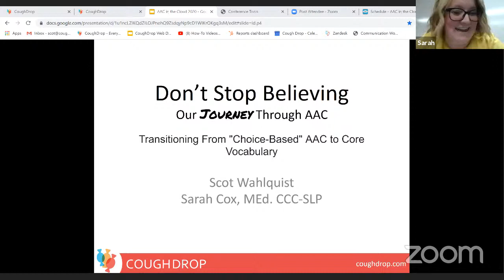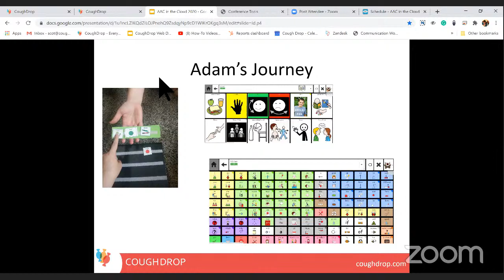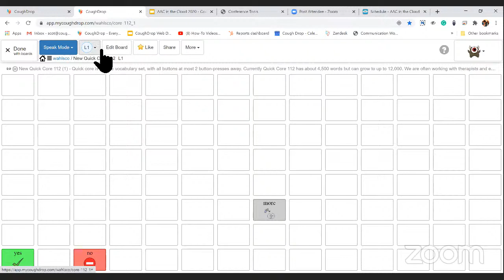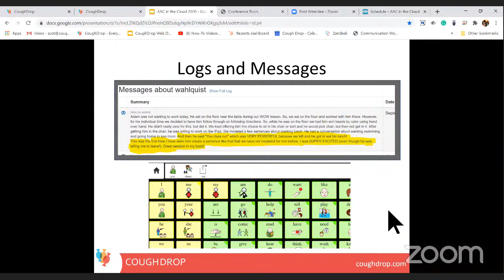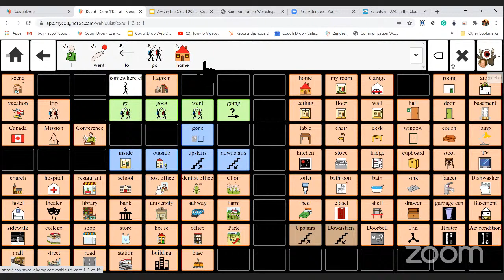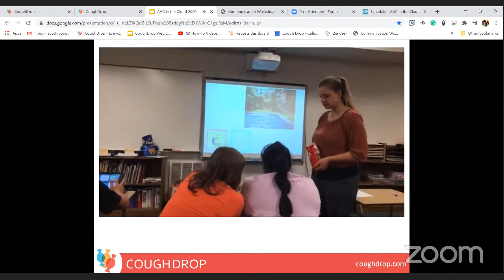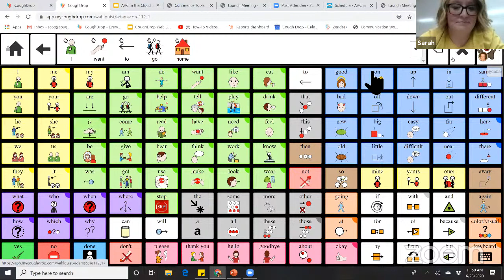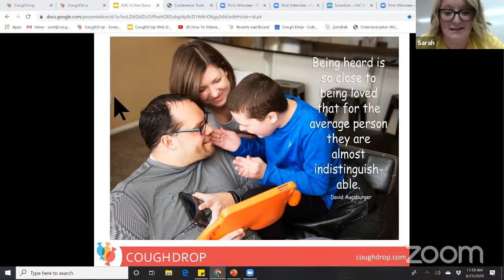Scot Wahlquist & Sarah Cox: Transitioning from 'Choice-based' to Core - AAC in the Cloud 2020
Many of us start the AAC journey with choice or requesting boards but is that the best way to promote effective communication? In this presentation we share our personal experience of what we learned when we transitioned our AAC user from choice/requesting boards to a robust core vocabulary, what we wish we would have known when we started, and the importance of collaboration between school and home.